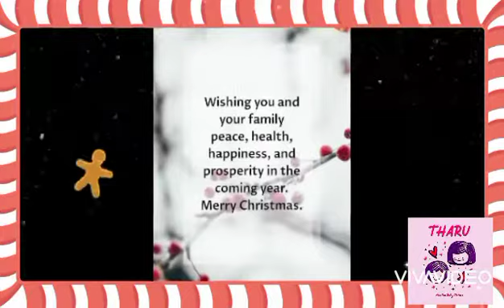Merry Christmas for all my crochet loving friends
Happy Christmas and Happy New Year